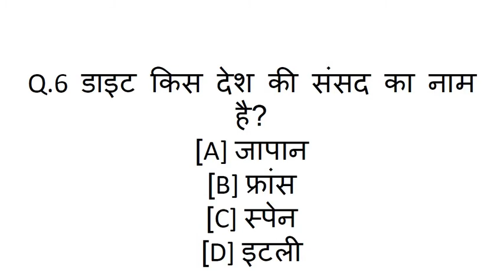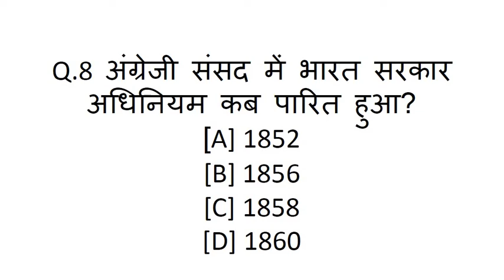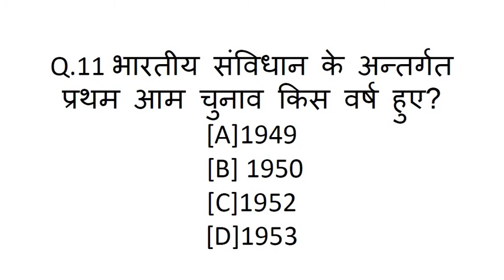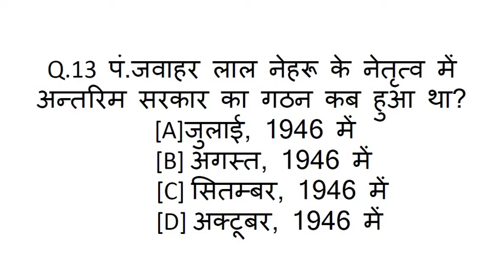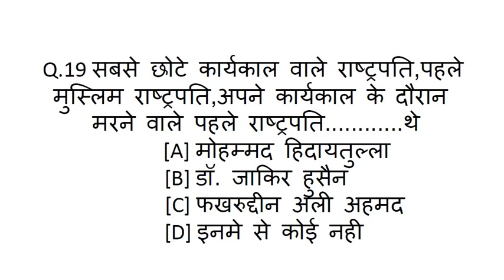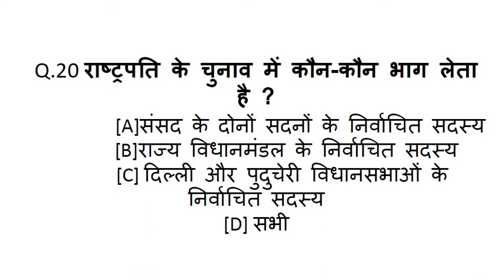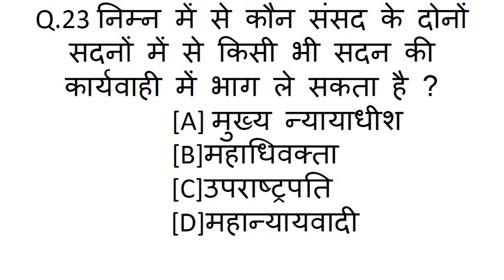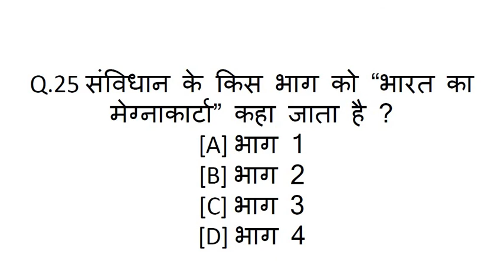Political Science Most Important Questions For All competetive Exams..| HSSC,SSC,UPSC,DSSSB etc.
Hi, Friends Welcome to my channel Perfect Knowledge Haryana today we discuss most important Questions of Political Science So lets Start. And Friends also Like ,share and subscribe our channel Perfect Knowledge Haryana. सभी प्रतियोगी परीक्षाओं के लिए राजनीति विज्ञान सबसे महत्वपूर्ण प्रश्न .. |